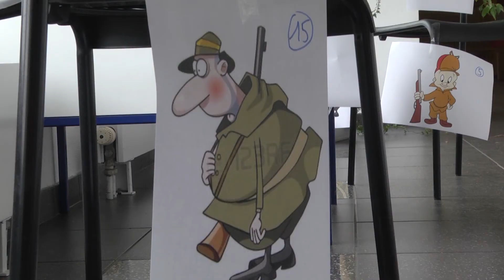Centre aere de la maison de l'enfance - Avril 2019